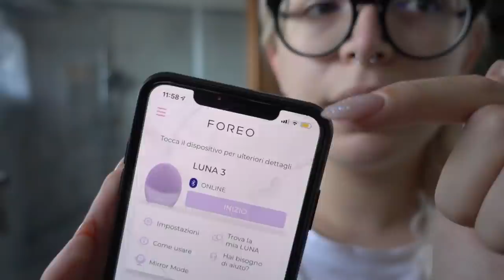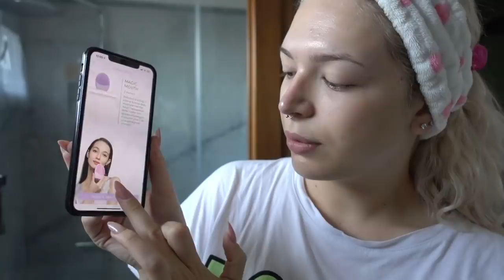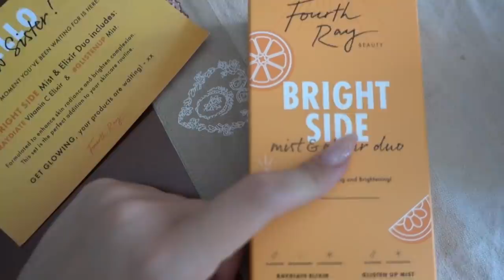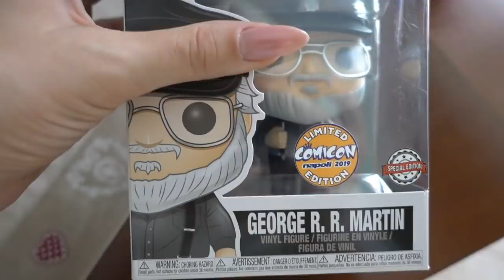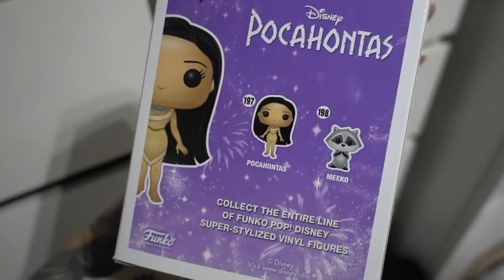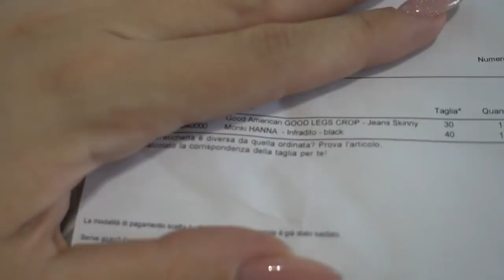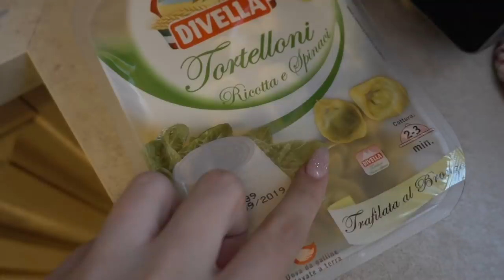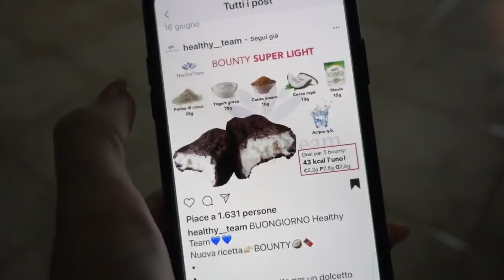VADO A FARE LA CORTEGGIATRICE A "U&D"? | Vlog 30.08.19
♥ ♥ ♥ ♥ ♥ ♥ ♥ ♥ ♥ ♥ ♥ ♥ ♥ ♥ ♥ ♥ INFOBOX♥ ♥ ♥ ♥ ♥ ♥ ♥ ♥ ♥ ♥ ♥ ♥ ♥ ♥ ♥ ♥

♡ NUOVI VIDEO TUTTI I LUNEDI E GIOVEDI ALLE ORE 16:00 !

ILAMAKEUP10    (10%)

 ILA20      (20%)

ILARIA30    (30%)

ILAMAKEUP    (15%)

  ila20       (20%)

♡ INFORMAZIONI UTILI
❤ Con cosa registro : Canon Eos 70D (obiettivo 18-55)
❤ Camera Vlog: Sony dsc rx100 M4
❤ Con cosa edito : Final Cut Pro X
❤ Anteprime video: PicMonkey